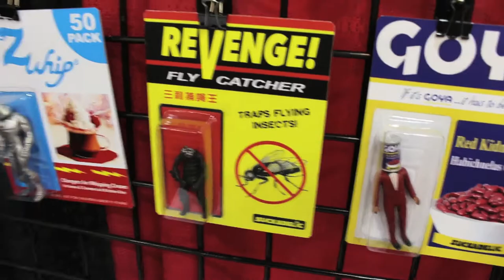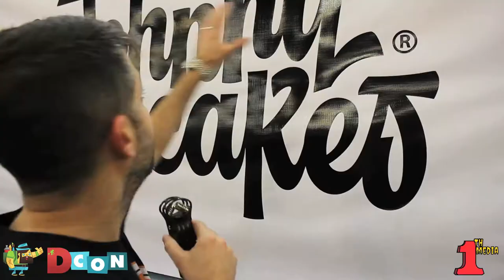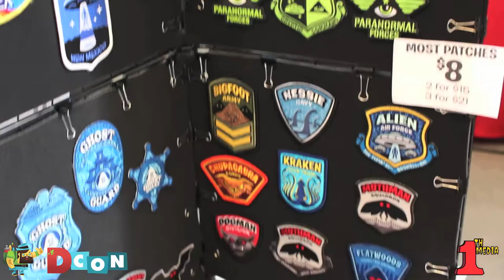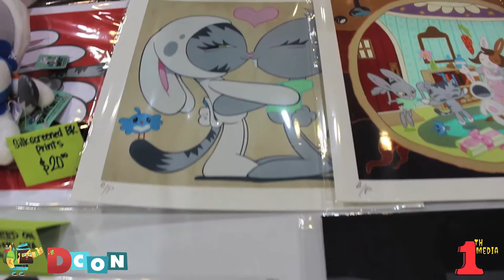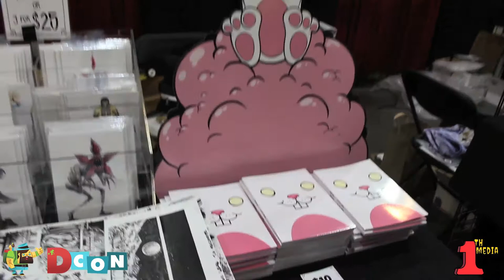1th Plottin' & Schemin': Designer Con 2017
The 1th crew visits Pasadena, Ca for the Designer convention.

 Designer Con is an annual art and design convention that smashes together collectible toys and designer goods with urban, underground and pop art! DCon is over 140,000 sq. ft. and features over 500 vendors, art & custom shows, live demonstrations, and much more! The show coordinators strive to provide a fun, safe, comfortable environment for fans, artists, and vendors to meet.

*All handles are Instagram*

Keace - Butter

Keace - Jealousy

Scout. - Practiceperfect

CREW CREDIT:

Videography - Adrian Orozco

Arm holding mic - David M. Fuentes

Editing - David M. Fuentes